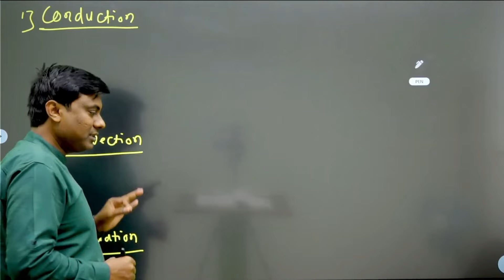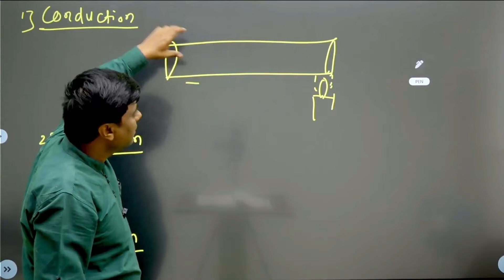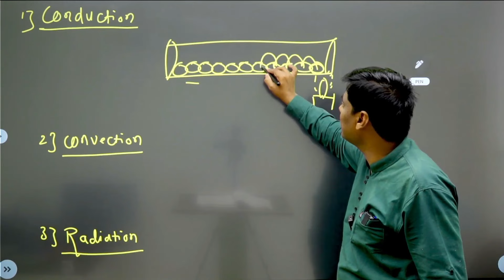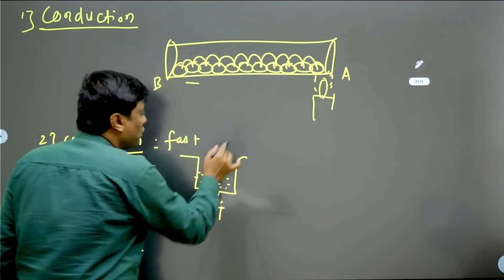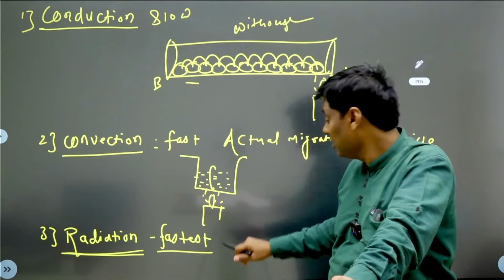MOST IMP QUESTIONS || Conduction Convection Radiation || KTG || Physics || HSC BOARD 2024